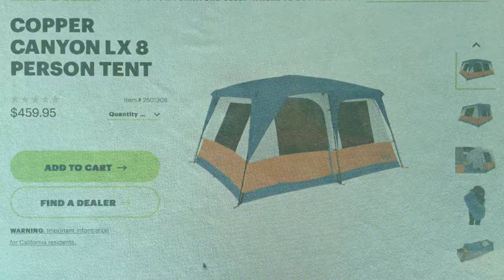Eureka Copper Canyon LX8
Are you looking for a new family camping tent? If so, consider the new and improved Eureka Copper Canyon tent. It is available in 6, 8, and 12 person sizes. we bought the 8 person size and show many of its features in this video.

For more information about the best family camping tents, please visit my